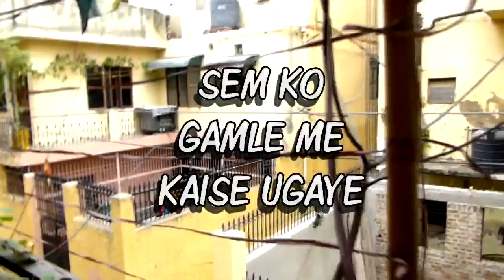सेम गमले में उगाये Sem Ko pot me Ugaye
Sem video 2017

Sem is easy to grow Indian bean.
It has 2 variety. Bush type and Vine type.
Sem can grow in variety of soil.
During its initial growing it requires warm weather and for flowering and fruiting it requires cool weather. It can be started after rainy season and can be harvested in winter and spring.
Add lot of compost in it's soil mix. for sem plant in pots add vermicompost , seaweed green, neem cake every 20 - 30 days.